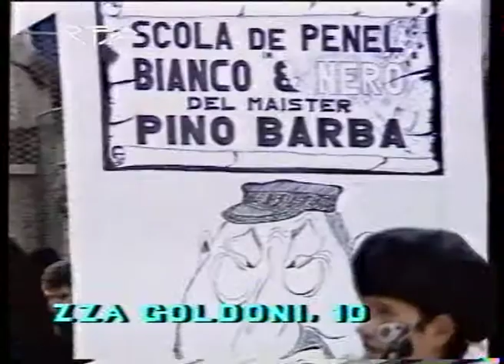Ongia - Bianco & Nero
33° carnevale muggesano - 16/02/1986
Immagini gentilemente concesse da RTA - Tele Antenna